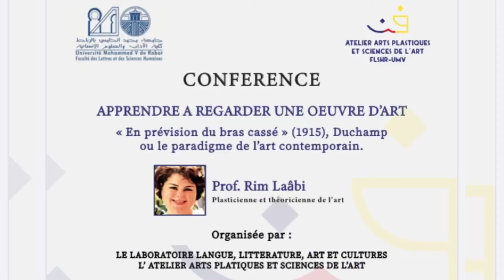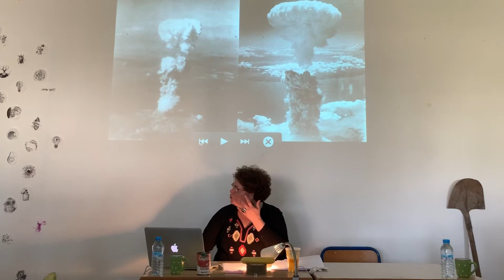APPRENDRE A REGARDER UNE ŒUVRE D’ART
Conférence par Pr. Rim Laâbi, plasticienne et théoricienne de l’art, conceptrice et animatrice de l’Atelier Arts Plastiques et Sciences de l’Art (AAPSA) , Faculté des Lettres et des Sciences Humaines, Université Mohammed 5 de Rabat.

"L'art contemporain" toujours à questionner,  celui qui ne rend pas des services fiscaux, de circulation monétaire, mondains, dans le domaine de la propagande des idées globalistes, etc., celui qui, sur les bancs de l'Université marocaine, génère des rencontres moléculaires et intenses, ouvrant l'œil et l'esprit… "R. Laâbi